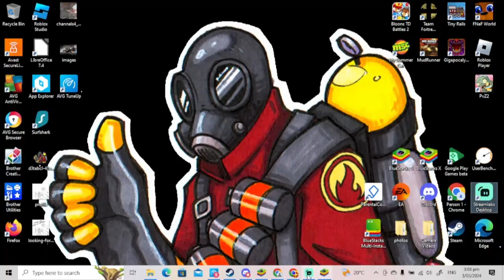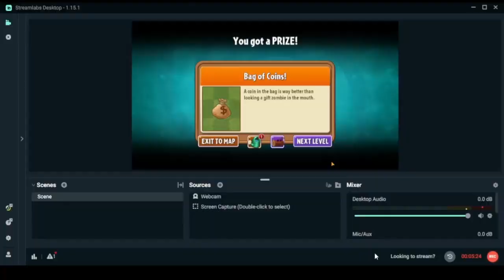PvZ 2 Wild West Day 9-10 Part 4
See if I can get to the end in Wild West Day 9-10. Streamlabs and Capcut used Bluestacks ten used not five. Plants Vs Zombies